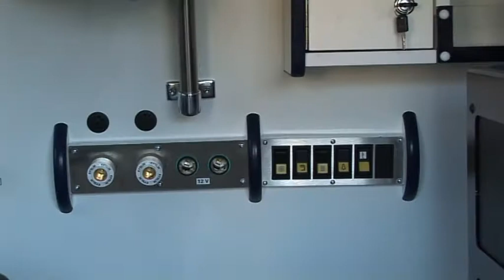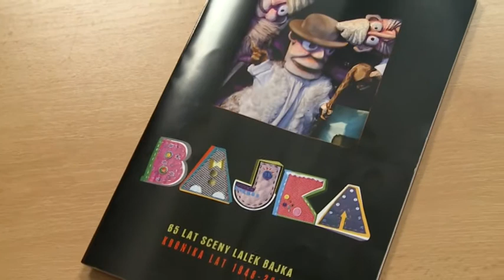Těšínské minuty - 17.12.2013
Nová sanitka pro záchrannou službu / 65 let divadelní scény Bajka / Vánoční koncert Bratří Ebenů v kostele Na Rozvoji / Karol Daniel Kadłubiec vyprávěl o vánočních zvycích / Hlasujte o nejkrásnější vánoční strom